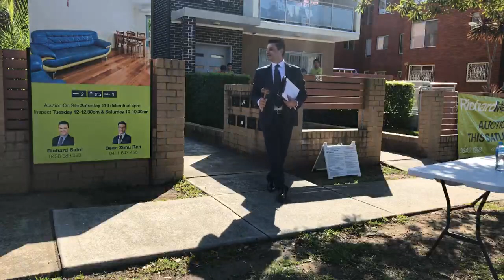SOLD AT AUCTION! 2/38 Fourth Avenue, Campsie